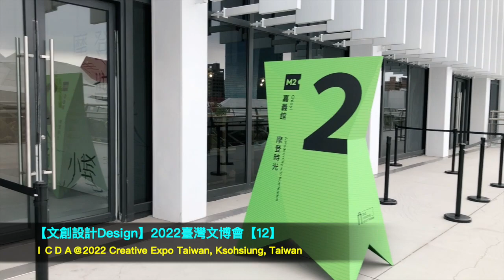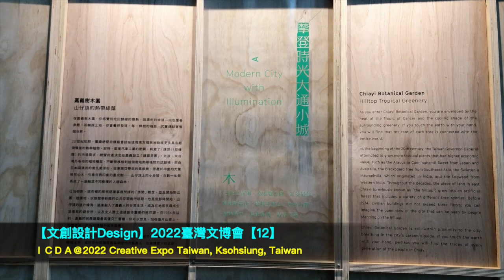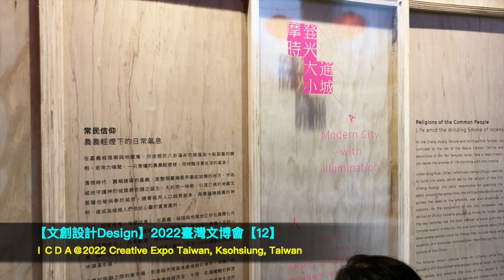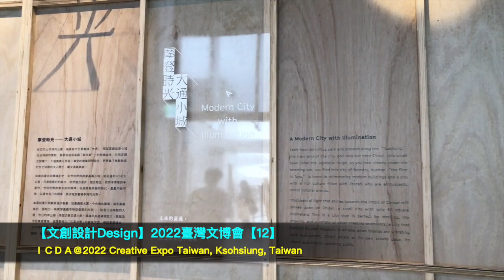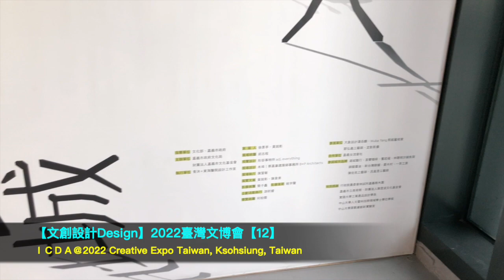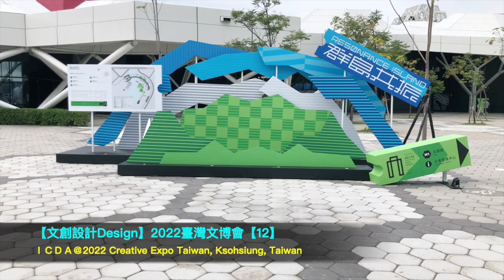【文創設計Design】2022 臺灣文博會Creative Expo Taiwan【12】@臺灣高雄Kaohsiung Taiwan HD 720p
Easy travel for culture and creativity by ICDA

【文創設計Design】2022 臺灣文博會Creative Expo Taiwan【12】@臺灣高雄Kaohsiung Taiwan